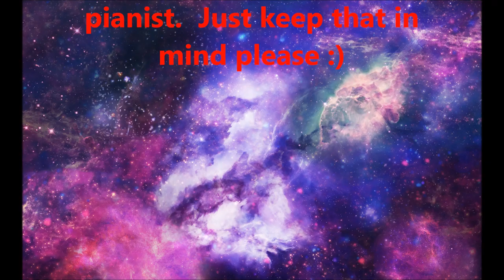PrototypeOne plays Song of Storms on piano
Hello Youtube!  Today I will be playing one of my absolute FAVORITE Legend of Zelda songs on piano: the Song of Storms.  It was excruciatingly difficult to perfectly pull it off, and I do hope you enjoy this.

Song of Storms original composer: Koji Kondo